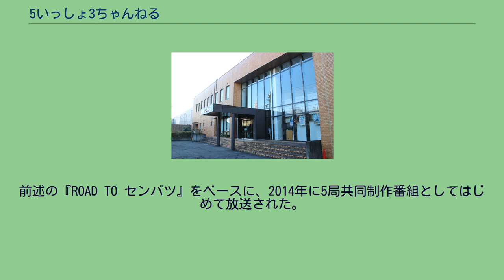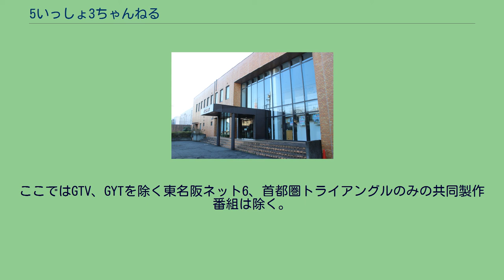5いっしょ3ちゃんねる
幹事社であるテレビ埼玉本社屋 5いっしょ3ちゃんねる（ごいっしょさんちゃんねる）は、2011年6月1日より展開されている、関東地方の全国独立放送協議会所属の5局で構成される「関東独立5局会」による、5局協力体制の呼称。
テレビ埼玉事務局よりプレスリリースが公表され、明らかになった。
関東地方の独立局のうち、地上デジタル放送移行後にリモコンキーIDが「3」になる5局が、各局を代表するバラエティ番組を30分ずつそれぞれの局に放送する。
リモコンキーIDが「9」である東京メトロポリタンテレビジョンは参加していない。
同組織で同時もしくは時差ネットされている番組は、2011年10月現在すべてPT枠扱いとなっており、番組内で放送されるCMは各局独自のものである。
2011年6月1日より参加各局共同でのCMを展開し、電車内の吊り広告やトレインチャンネルでの広告キャンペーンを実施した。
また、5局共同制作番組・共通セールスの推進を行っていて、その第1弾として2011年10月には5局共同で『第64回秋季関東地区高等学校野球大会ダイジェスト〜ROAD TO センバツ〜』を放送した。
ちなみに「5いっしょ3ちゃんねる」という呼称は、2011年3月の企画コンペで決定したものである。
なお、南関東の独立3局（テレビ埼玉、千葉テレビ放送、テレビ神奈川）においては、以前からの共同制作機構である首都圏トライアングルも継続しており、2つの共同制作機構が併存する形となる。
2012年3月より新CMの放送を開始した。
このCMではテレビ神奈川だけ略称が「テレカナ」のような日本語ではなく「tvk」とアルファベットであることを他の4局から皮肉られている内容である。
関東独立5局会で共通放送する番組のみウォーターマークが各局統一された。
関東独立5局会のキャンペーンが正式発足する2ヶ月前の2011年4月より、平日23:00-23:30に各局のバラエティ番組を5局同時ネットで放送している。
ただし、7月は各局で全国高等学校野球選手権大会の中継・ダイジェスト番組放送に伴い、同時ネットとならない場合もある。
また、テレビ神奈川に限っては、「編成上の都合」を理由とした、レギュラー番組の休止（欠番扱いで代替放送なし）が他加盟局に比べて多い。
2014年4月からは、5局同時ネットは水曜（群馬テレビ制作枠）と木曜（とちぎテレビ制作枠）のみとなり、他の曜日（月曜のtvk制作枠、火曜のチバテレ制作枠、金曜のテレ玉制作枠）については「制作局+群馬テレビ・とちぎテレビ」の3局同時ネットとなる。
2014年9月で、レギュラー放送の5局同時ネット番組はすべて終了し、以後は年1回の『秋季関東地区高等学校野球大会ダイジェスト〜ROAD TO センバツ〜』のみが5局同時ネットとして残ることになった。
2017年4月からは、とちぎテレビが全ての番組で23時台同時ネットを取り止めることになった（2017年春の改編で平日23:00台のアニメゾーンを30分繰り上げたため）。
群馬テレビについても、23時台同時ネット番組は『キンシオ』、『モテ福』のみとなるため、事実上同時ネットは終焉したと言える。
5局同時ネット廃止時点（2014年9月）での番組 季節番組 秋季関東地区高等学校野球大会ダイジェスト〜ROAD TO センバツ〜 第64回（2011年）以降、関東独立5局会各局の共同制作番組として、毎年10月下旬頃に行われ、翌年に行われる選抜高等学校野球大会（センバツ）出場校選定の重要大会でもある、秋季関東地区高等学校野球大会の試合結果をダイジェストで放送。
当該期間の23:00-23:30に放送し、その間の同時ネット番組（平日のみ）は、各局別々に23:30以降に遅らせて放送する（ただし2019年以降、tvkのみ遅れネットとなり、5局同時ネットではなくなった）。
原則、開催地にあるテレビ局のスタジオから放送し、番組制作も開催地にあるテレビ局が担当する。
関東独立5局会の放送エリア外である茨城県・山梨県で開催される場合は、茨城県開催をテレビ埼玉、山梨県開催を千葉テレビ放送が担当する。
都市対抗野球大会ダイジェスト 第85回（2014年）以降、独立5局各局の共同制作番組として、毎年7月に東京ドームで行われる都市対抗野球大会の試合結果をダイジェストで放送。
原則として23:00 - 23:30に放送するが、一部局では...